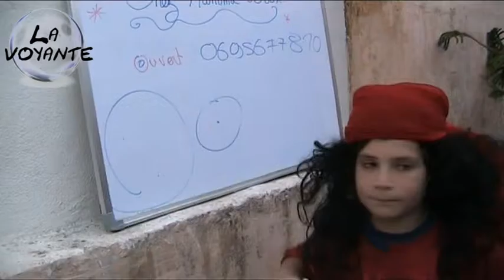La voyante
et vous, vous lui demanderiez quoi?